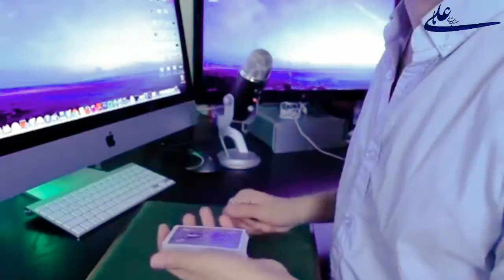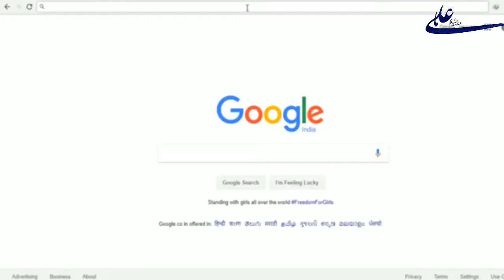आप के जैसे दिखने वाले 7 और लोग भी हो सकते हैं | 7 more people who look like you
आप के जैसे दिखने वाले 7 और लोग भी हो सकते हैं | There may be 7 more people who look like you

"Please Help Me To Growing My Channel"

Agar Video Pasand Aayi To Like Zarur Kar Dijiye, Niche Comment Bhi Kar Dijiye Aur Is Video Ko Share Zarur Kar Dijiyega Taki Ye Knowledge Dusro Tak Pahuch Jaye. Ye Chanel Abhi Naya Hai.

Look-Alike

Please :
Comments√°°°